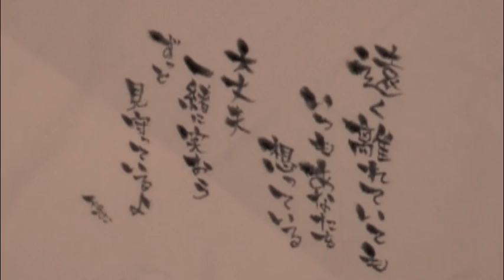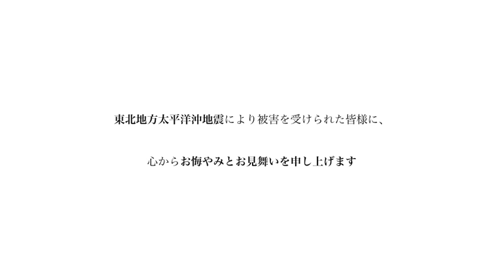よせがき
東北地方太平洋沖地震により、被害を受けられた皆様に心からお見舞いを申し上げます。